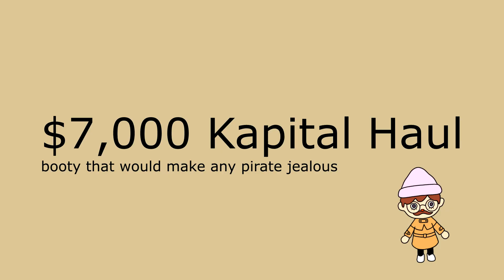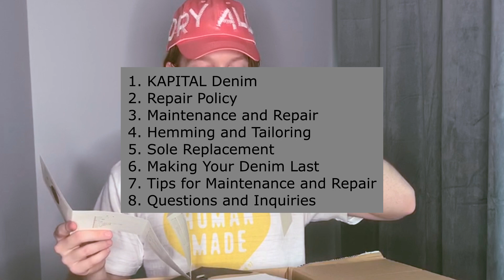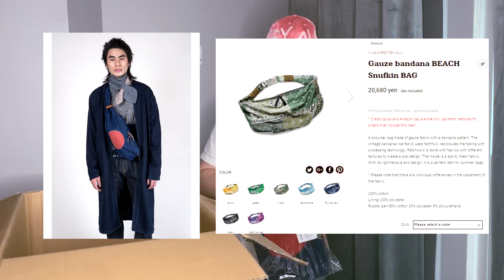$7,000 Kapital Haul (JP Exclusive Items Unboxing)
This box is FULL of grails and dope accessories we are going to unbox. More details below.

Contents:
5G　綿ニットCAP（ASHBURY DYED）(ブラック×ピンク, FREE)
5G Cotton Knit CAP (ASHBURY DYED) (Black x Pink, FREE)

5G　ウールニットCAP(ローズ, FREE)
5G Wool Knit CAP (Rose, FREE)

IDGダック　リトルスナフキンBAG（2020）(インディゴ, FREE)
IDG Duck Little Snufkin BAG (2020) (Indigo, FREE)

バンダナ転写ナイロン　KEELウィービングベスト(サックス, size 4)
Bandana Transfer Nylon KEEL Weaving Vest (Sax, size 4)

バンダナ転写ナイロン　KEELウィービングベスト(キナリ, size 3)
Bandana Transfer Nylon KEEL Weaving Vest (Kinari, size 3)

バンダナ転写ナイロン　KEELウィービングベスト(ブラック, size 3)
Bandana Transfer Nylon KEEL Weaving Vest (Black, size 3)

バンダナ転写ナイロン　KEELウィービングベスト(レッド, size 3)
Bandana Transfer Nylon KEEL Weaving Vest (Red, size 3)

IDGリネン×藍裂転写ナイロン　ブレーディングストール(インディゴ, FREE)
IDG linen x indigo transfer nylon braiding stole (indigo, FREE)

裏毛 バンダナ柄 スウェットリブパンツ(サックス, size 3)
Fleece bandana pattern sweat rib pants (sax, size 3)

カラーバンダナ（帝MAX）(ブラック, FREE)
Color Bandana (Tei MAX) (Black, FREE)

カラーバンダナ(UTSU MAX bubble)(パープル, FREE)
Color Bandana (UTSU MAX bubble) (Purple, FREE)

ECOワッフル BIGクルースウェット(ターコイズ, size 2)
ECO Waffle BIG Crew Sweatshirt (Turquoise, size 2)

96本　アシンメトリー　ドットソックス(ピンク, FREE)
96 Asymmetric Dot Socks (Pink, FREE)

96本　アシンメトリー　ドットソックス(カーキ, FREE)
96 asymmetric dot socks (khaki, FREE)

Really helps me out. Let me know if you have any questions in the comments, and I'll get back to you.

Top: Burberry (sea print fleece jacket), Human Made (yellow heart shirt)
Hat: Cactus Plant Flea Market x Human Made pink satin hat

Until next time (I'm sitting on so much heat to make videos about...)